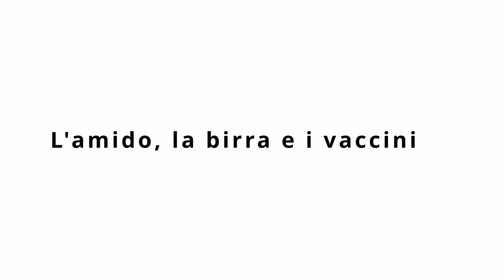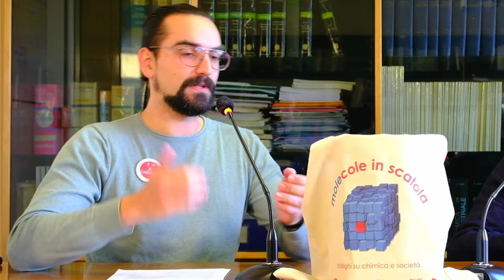Molecole in Scatola - Ep. 09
La puntata di oggi si intitola "L'amido, la birra e i vaccini" a cura di Adrián Matencio Durán e Francesco Trotta